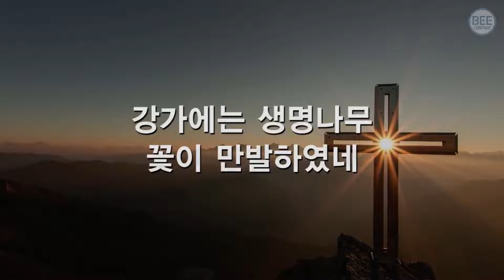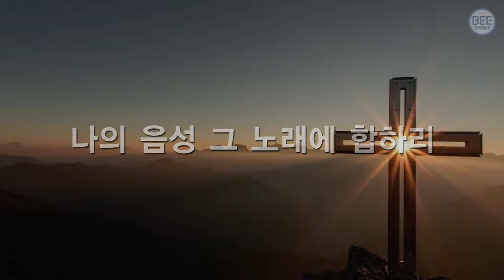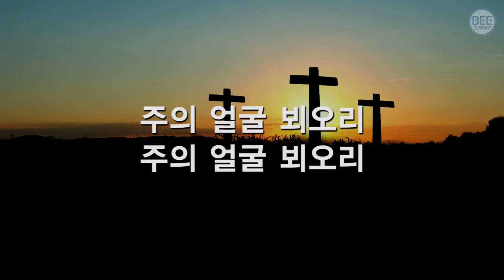찬송가243장묵상 "저요단강건너편에"(진리와함께기뻐하는사람들)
[계 22:2]
길 가운데로 흐르더라 강 좌우에 생명나무가 있어 열두 가지 열매를 맺되 달마다 그 열매를 맺고 그 나무 잎사귀들은 만국을 치료하기 위하여 있더라